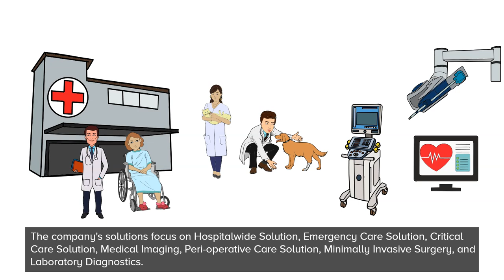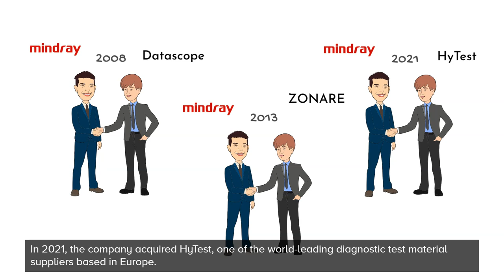Shenzhen Mindray Bio-Medical Electronics Co. - History and Company profile (overview)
🎬 In this video, you can learn about the background and history of Shenzhen Mindray Bio-Medical Electronics Co., Ltd.

   Shenzhen Mindray Bio-Medical Electronics Co., Ltd. (迈瑞医疗国际有限公司) is a medical devices company headquartered in Shenzhen, China. 🇨🇳

👉 To learn more about the company profile and history of Shenzhen Mindray Bio-Medical Electronics, please